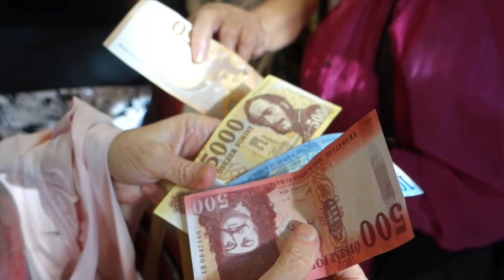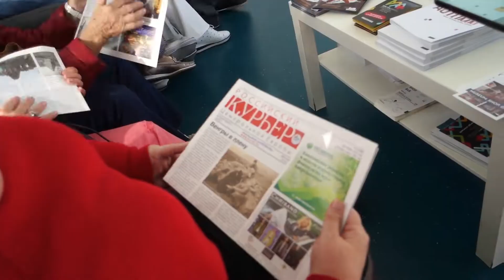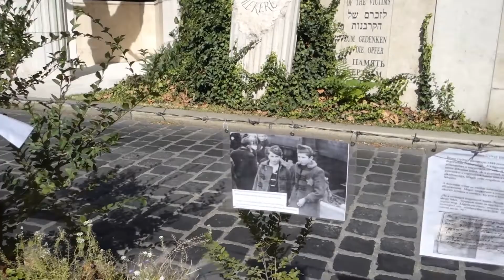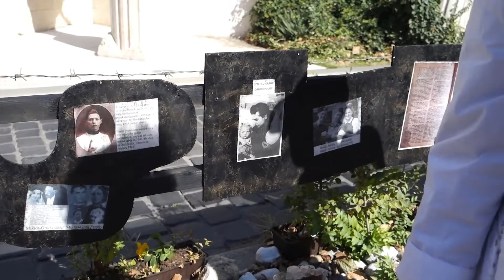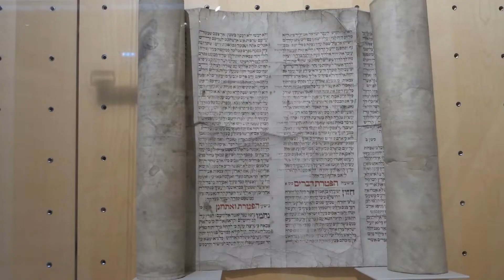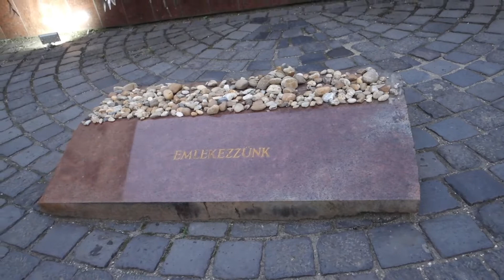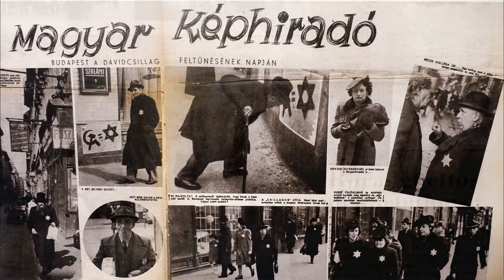Gemeindeausflug nach Budapest 2019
Film aus Video- und Fotoaufnahmen über wunderbare Reise nach Budapest im August 2019.
Фильм о поездке еврейской общины города Фрайбург в Будапешт в августе 2019 года